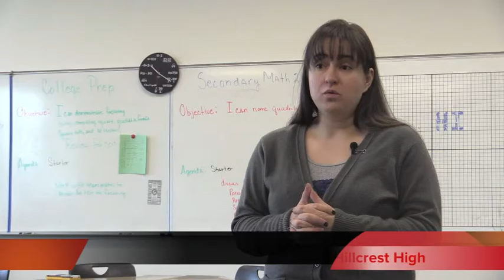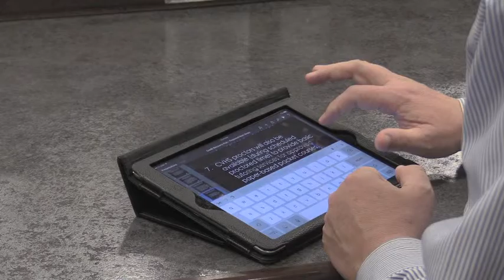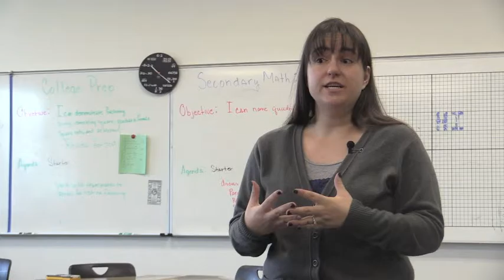Technology and Multitasking in the Classroom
Nominee: High School Documentary
7th Annual Canyons District Film Festival
by Alex DeAngelo, Zack Broadhead, Gavin Hawkins, Braxton Deane, Josh Farnsworth - Entrada High Draper Campus